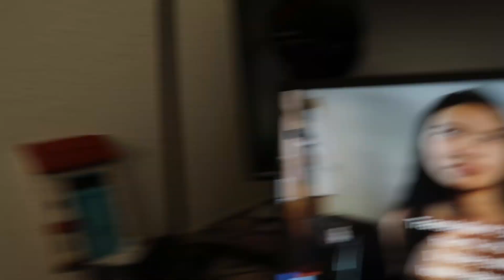Vlog 1376 | I'm sick again... (first week sickness)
How do I always get sick in the first week of classes?